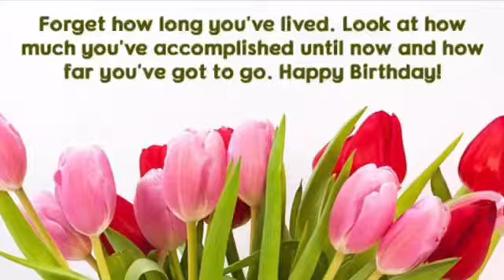My bff on her birthday, kahit family lang okey na yun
It’s so hard to find a person who will love you for who you are, thanks God i found you.
Happy birthday to my beautiful bff, Elisa❤️